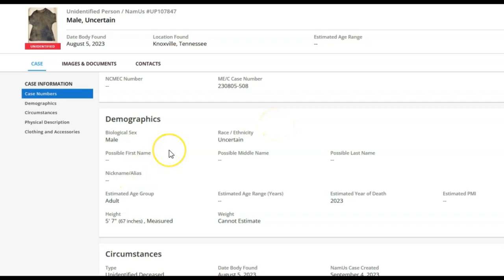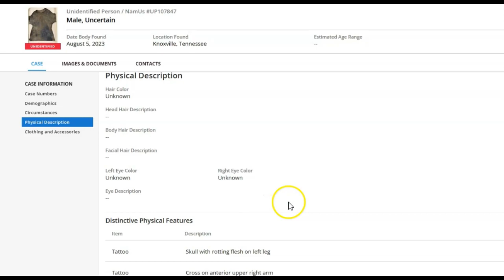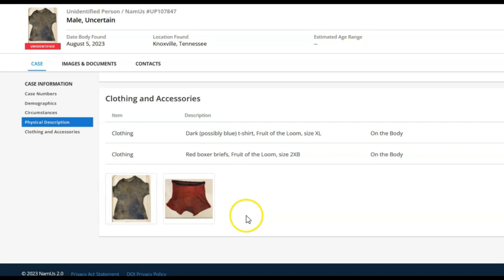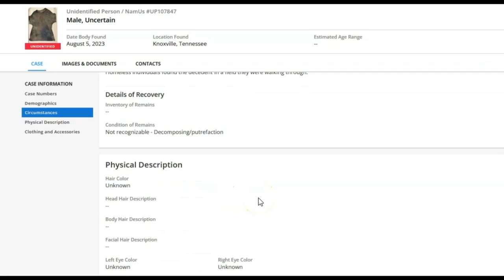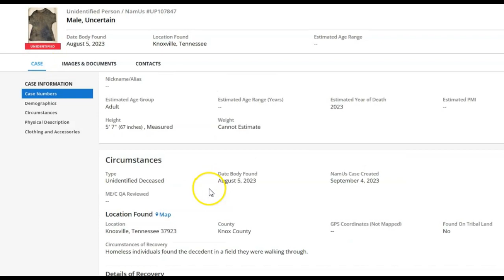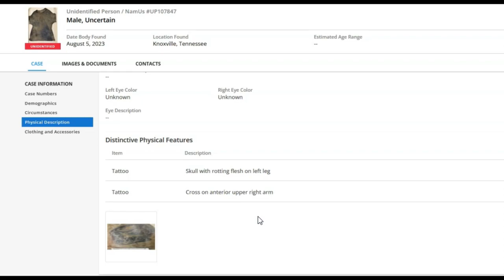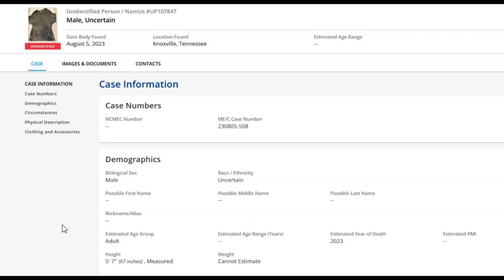Unknown Humans Remain Episode Thirty Five Case Thirty Two UP107847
Follow along as we review this case of unidentified human remains and work towards solving it using Forensic Genetic Genealogy.

Everything Genetic Genealogy